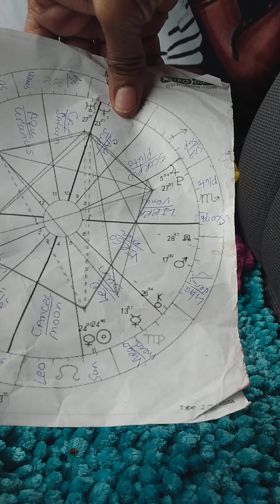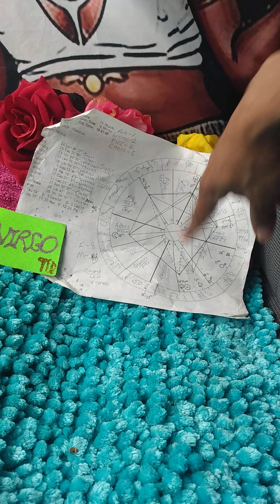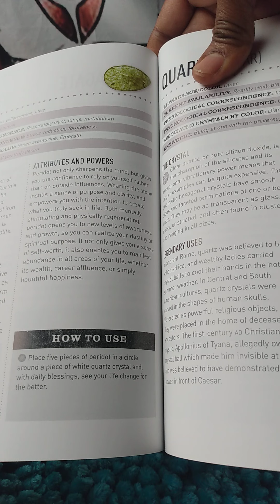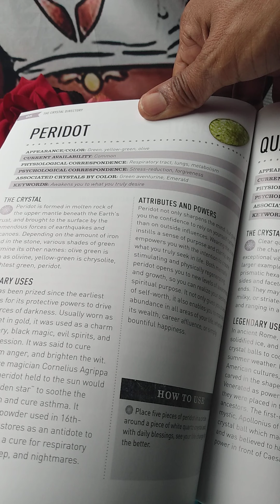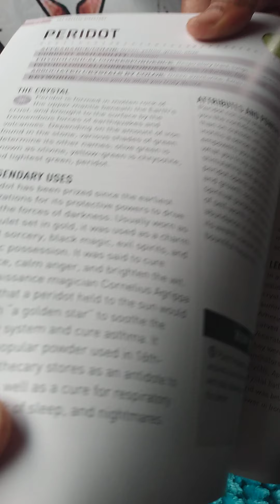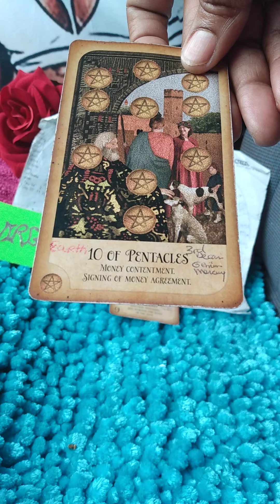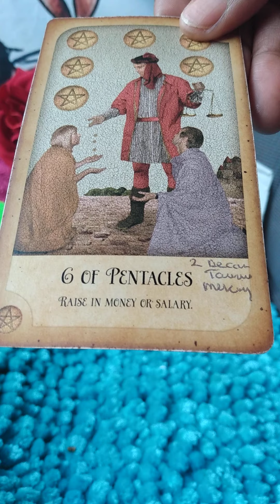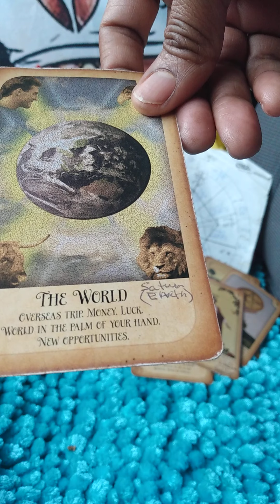VIRGO ♍ MERCURY MUTABLE DECAN 1,2,3 CRYSTAL YOUR TAROT